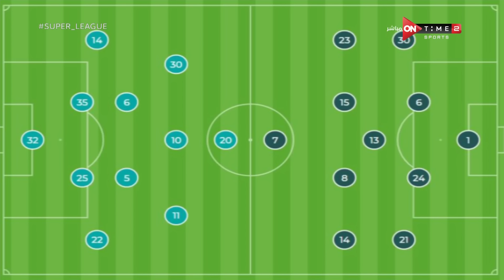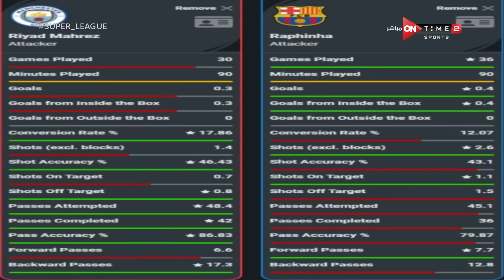سوبر لييج - حلقة الاثنين 12/6/2023 مع محمد المحمودي - الحلقة الكاملة